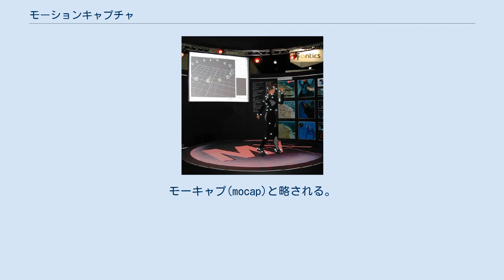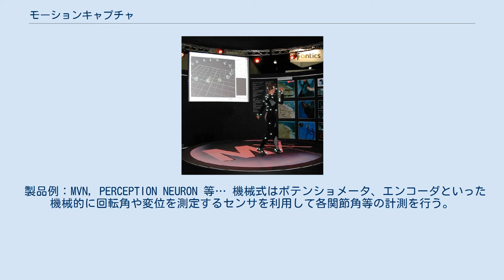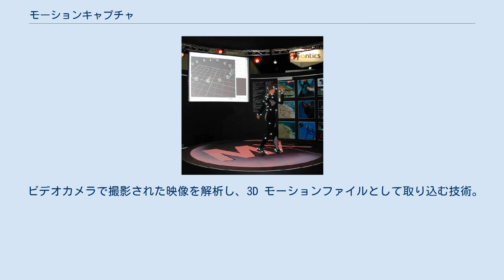モーションキャプチャ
モーション・コントロール写真
モーションキャプチャシステムの例 モーションキャプチャ (motion capture) は、現実の人物や物体の動きをデジタル的に記録する技術である。
モーキャプ(mocap)と略される。
 記録された情報は、スポーツ及びスポーツ医療の分野における選手たちの身体の動きのデータ収集などに利用されたり、映画などのコンピュータアニメーションおよびゲームなどにおけるキャラクターの人間らしい動きの再現に利用される。
 モーションキャプチャの例。
右端はマーカーをつけた人物の映像。
このマーカーの動きを処理し、左端のようなCGによるキャラクターの動きへと再現する キャプチャ技術には光学式、慣性センサ式、機械式、磁気式などがあり、それぞれ長所と短所がある。
光学式は、画像式、赤外線式などいくつかの手法に分類することができる。
多くの場合、物体に装着するマーカーとこれを検出するトラッカーを組み合わせてキャプチャするため、同じ方式であればマーカーの数が精度の一因となる。
トラッカーは、一秒間にトラックできるフレーム数が精度にかかわってくる。
またトラッカーは、設置が必要な場合、システムの使用できる範囲を限定する。
 光学式は、複数のカメラと反射マーカーをトラッカーとして用い、撮影および計測空間周囲にカメラを設置して利用する。
このため比較的広い範囲が必要となり、専用のスタジオや大学・研究機関で使用することが多い。
またマーカーが隠れる場合はソフトウェア的に自動補正が行われることが多い。
 製品例：VICON, NOKOV, Optitrack, Motion Analysis, Qualisys 等… ジャイロセンサ（角速度計）、加速度計からなる慣性センサを身体各部に装着し、動きとして計測された情報から逆算して位置・姿勢を求める方式。
センサ向きの測定のためこれに地磁気センサを加えたものも多い。
マーカー位置を直接計測できる光学式に比べ絶対位置の精度が低い点や、時間経過で誤差が蓄積しやすい欠点がある。
しかし外部カメラ等が不要で屋外利用など計測場所に対する自由度は高い。
 製品例：MVN, PERCEPTION NEURON 等… 機械式はポテンショメータ、エンコーダといった機械的に回転角や変位を測定するセンサを利用して各関節角等の計測を行う。
身体に装着する際は各センサを剛体リンクで支える外骨格形状となるため、動きの記録のみを目的とする装置としてよりもパワードスーツの内部で用いられることが多い。
 磁気式では受信器（磁気センサ）を装着し、それに対して送出器（磁気発生装置）から磁場を送る。
受信器内では3軸方向に直行するコイルで検出した磁力線を元に送出器からの位置および姿勢を求める。
光学式マーカーに比べて隠れる心配はなく、1つの受信器で位置と姿勢合わせて6自由度の情報が得られるため装着数が3分の2で済む。
しかし金属や電気製品が近くにある場合は磁界に影響を受けやすく、また計測可能な範囲が狭い欠点がある。
 ビデオカメラで撮影された映像を解析し、3D モーションファイルとして取り込む技術。
マッチムーブなどの映像解析技術の進歩により実現した方式で、設備が少なくて済むという利点がある。